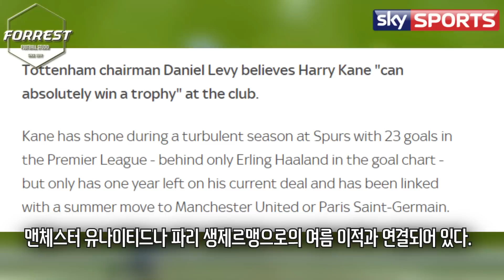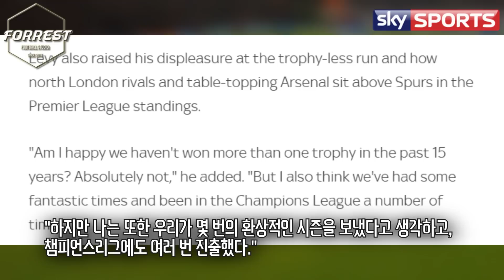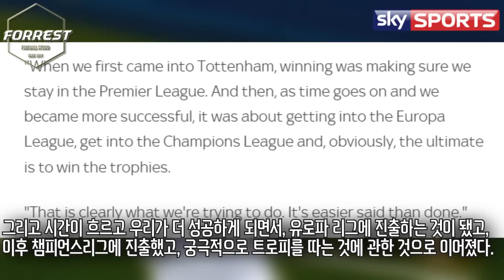"케인 토트넘에서 우승가능, 동상 세워줄테니 가지마" 토트넘 레비 회장 케인 이적 공개 거부!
구독!